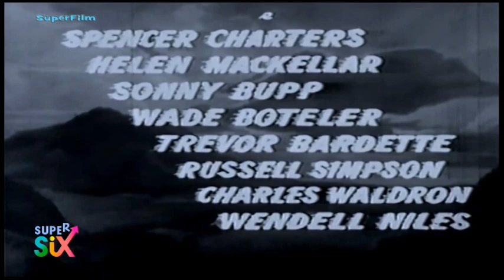Titoli di testa italiani de "La valle dei monsoni" (1940) da SuperSix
Il 15 dicembre 2023 il canale SuperSix ha mandato in onda la splendida pellicola italiana vissuta del film "La valle dei monsoni" (Three Faces West, 1940) di Bernard Vorhaus, uno dei tanti titoli Republic Pictures interpretati da John Wayne arrivati in Italia nel dopo-guerra.
Non ho modo di controllare, ma mi piace pensare che le varie ristampe in VHS del film già conservassero questa edizione nostrana.
Dopo i titoli di testa metto un dialogo fra i due protagonisti per gustare il doppiaggio italiano: grazie al database di AntonioGenna.net sappiamo che John Wayne ha la voce di Emilio Cigoli mentre a quanto pare è ignota la voce italiana di Sigrid Gurie: qualcuno sa riconoscerla?